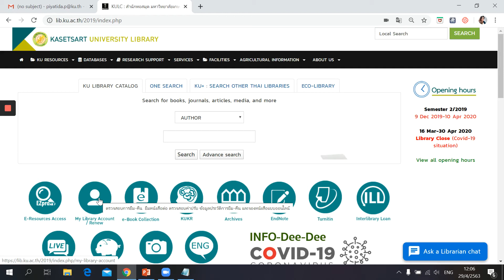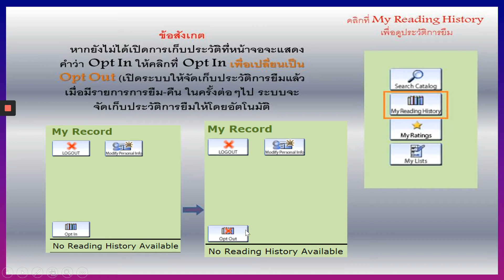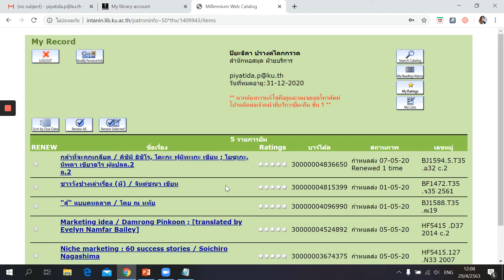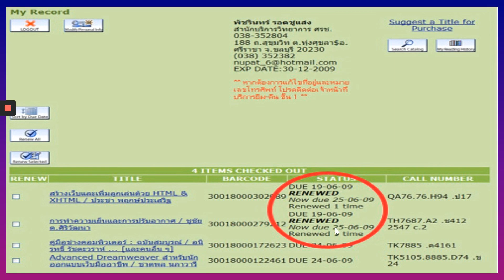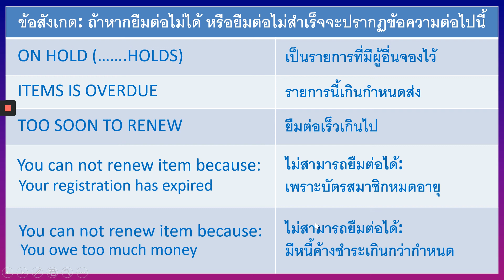KULIB Tutorial | การยืมหนังสือต่อ RENEW ผ่าน Website สำนักหอสมุด มก.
วิธีการ RENEW หรือยืมหนังสือต่อ ผ่าน Website สำนักหอสมุด มหาวิทยาลัยเกษตรศาสตร์ โดยคุณปิยะธิดา ปรางค์โคกกรวด